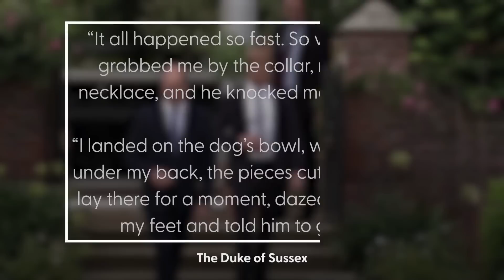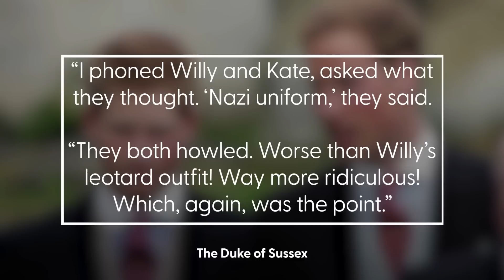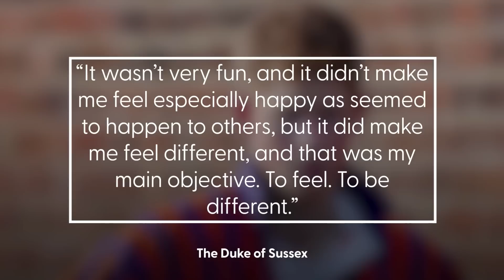The shocking claims from Harry's book from William's 'attack' to Charles' 'cruel' comment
Excerpts of Prince Harry's new memoir have been leaked to the Guardian ahead of its intended release on January 10 that reportedly contain some shocking claims.

The book, entitled Spare, details some of the goings-on behind the scenes of the Royal Family. Some of the accusations include Prince William "attacking" Harry and throwing him to the floor and a "cruel" joke King Charles made to Princess Diana after his birth.

He also claims that William and Kate told him to wear a Nazi costume for a fancy dress party back in 2005, which caused a widespread media scandal at the time, The Mirror reports.